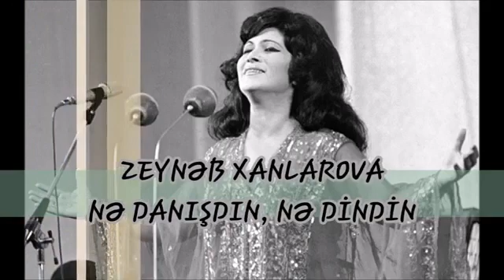Zeynb Xanlarova N dandn n dindin val qramafon ss yazs gramaphone vinyl record